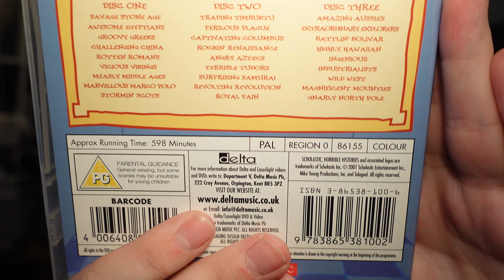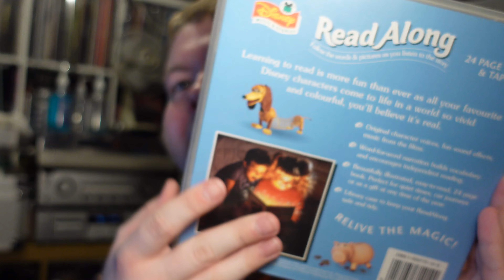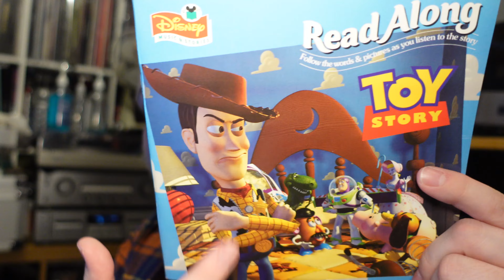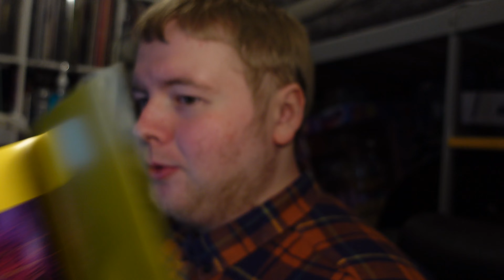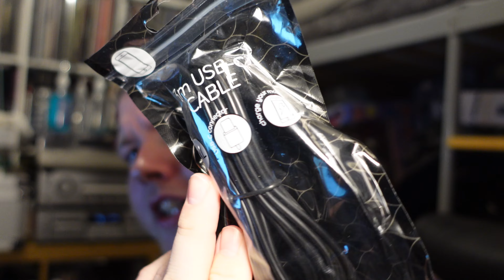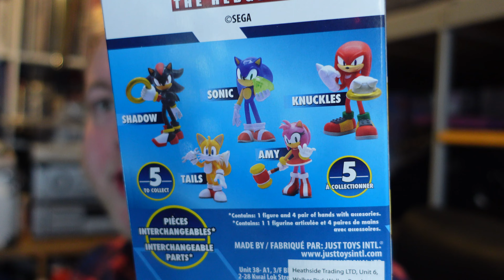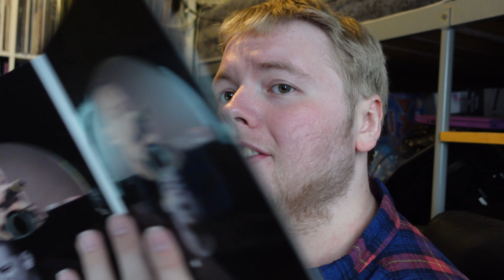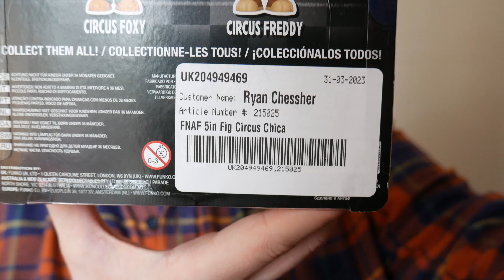Items To Unbox - 100